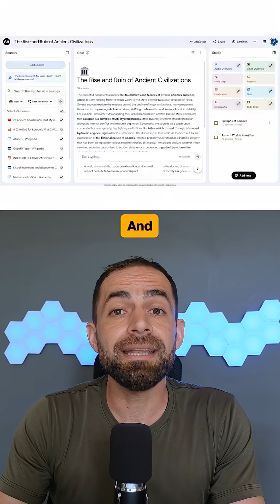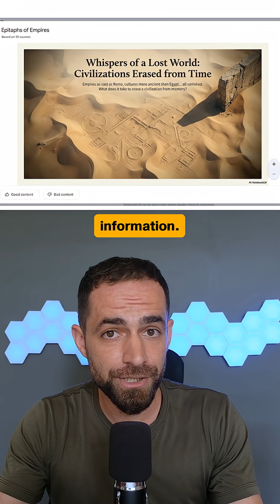3 AI Tools For Next-Level Presentations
3 AI Tools for creating Slides that are powered by Nano Banana Pro